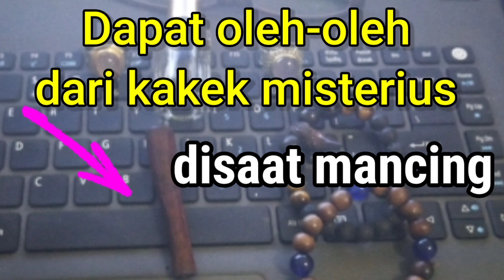Manfaat kayu galih asem mistis | Oleh-oleh saat Mancing di tempat angker | galih asem dan khasiatnya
Khasiat Galih asem original, dapat pemberian si kakek di saat mancing ikan nila di tempat angker sendirian, pada waktu bertepatan hari jumat sore saat mancing sendiri di hari asuro.
Khasiatnya menurut info :
Galih asem ini mempunyai tuah pengasihan tingkat tinggi, penolak Aura negatif, menghapus kekuatan jahat, tuah keselamatan, tuah kewibawaan, memilki pukulan mematikan. wallahua'lam bissowaf.. (hanya allah yang tahu)